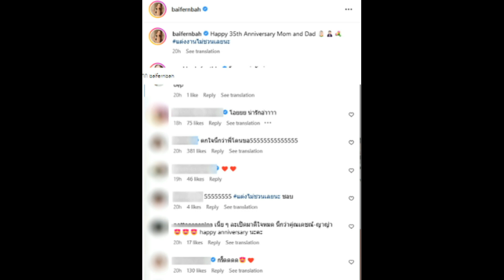ใบเฟิร์น พิมพ์ชนก โพสต์ฉลองครบรอบวันแต่งงาน ชาวเน็ตแห่ยินดี!!